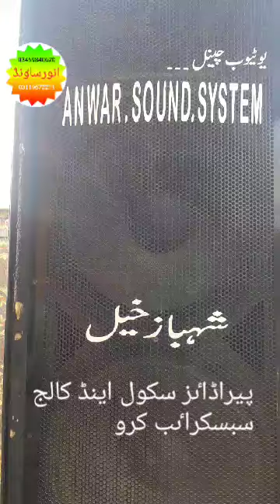سعداللہ او پیلا پیراڈاٸز سکول اینڈ کالج